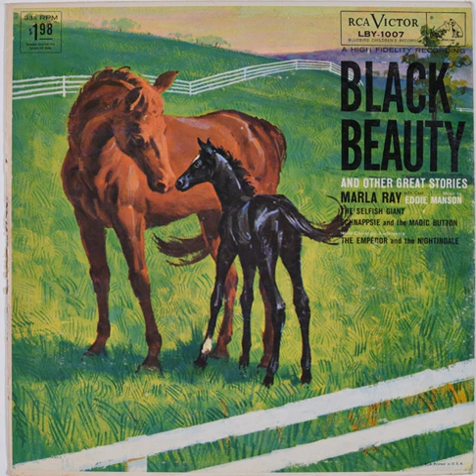Black Beauty and Other Great Stories - Marla Ray with Cast, Music by Eddie Manson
This is the audio from the 1958 vinyl record "Black Beauty and Other Great Stories" narrated by Marla Ray with Cast and with music by Eddie Manson. The record contains 4 separate stories:

00:00 Black Beauty
08:11 The Selfish Giant
15:30 The Emperor and the Nightingale
27:17 Schnappsie and the Magic Button

The volume mixing is a little odd to me -- the voices are quite quiet compared to the music. Unfortunately there's not much I can do to fix that but the record is also more than twice as old as I am so I think we can be lenient with its quirks :)